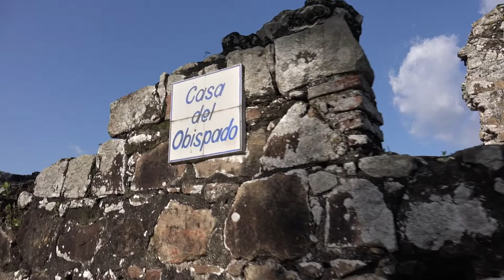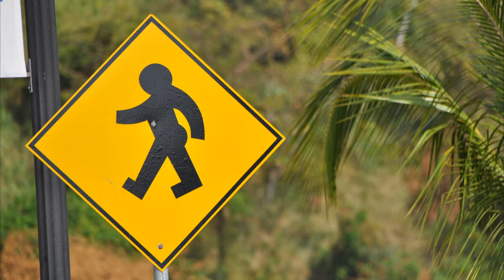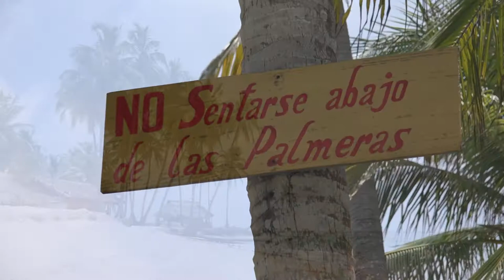This is Panama! Panama is so much more than its famed canal. Panama- Scenic Relaxation Film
One day in  Panama

The video and music were recorded while traveling in  Panama.
The minimum number of comments, only  Panama music, photos and videos.
Some comments in subtitles

The Republic of Panama, a small state occupying the territory of the Isthmus of Panama, the narrowest land connecting North and South America.
Capital of Panama

The capital of the Republic of Panama is Panama City. The Panama Canal divides Panama into two parts, the canal connects the Pacific and Atlantic oceans. The relief of this country is varied. It includes mountains, swamps, green covers, as well as jungles untouched by civilization.

The official language of Panama is Spanish. But a certain percentage of the population is fluent in English, with the exception of Spanish and English, they speak other terms here, that you will have to deal with the Indians.
The population of the country uses a currency such as balboa - this is the national currency of Panama. Vasconesa de Balboa, a Spanish conquistador, was one of the first Europeans to cross the Isthmus of Panama from the Atlantic to the Pacific. Panama's money is named after him.

No comments — Only Thai sounds

It’s good to have you here!

0:02 One day in Panama Video relax
0:20 no comment Only Panamanian sounds
0:27 Panama and located in the Caribbean Sea
0:43 Isla Taboga Panama Central America
0:52 Above and Below the Sea Surface Near Mangrove Trees
0:59 Weather
01:09 Poison Dart Frog Red Frog Tropical Red
01:13 Panama-city
01:20 What to watch Panama
01:36 Panama City 1500s in Panama Viejo
02:06 Festivals De las Flores
02:45  National cuisine Rice
03:17 Money Foreign currency Panama
03:41 Diving in Panama
03:50 Resorts Bocas del Toro!
04:00 Panama Canal workers
04:19 Yacht in Panama Canal
04:31 Flower Clock Cinta Costera Avenida Balboa Panama
04:37 Panama Viejo Tower And Ruins Of Old City
05:05 Сanoeing on the river and jungles of Darien Darin National Park
05:17 Safety Frequent thefts You don't have to walk alone at night Ride a taxi
05:50 San Blas Islands Panama
06:23 Sight Panama
06:49 Kuna Indians Washing Clothes In Paya River Of Darien or Darién National Park In Panama
09:07 Panama City with bridge Las Americas
09:22 Guna Yala Panama San Blas Isla Diablo Caribbean
10:24 Isla Grande Panama Central America
10:54 San Blas Islands Panama
11:02 Hut Beach Island Panama Sea Ocean Beach Paradise Palm Trees
11:12 Eyelash Viper Snake Bothriechis

I create videos about different countries and cities.
Each video conveys the country's spirit.
Therefore, the video uses the music of the country where the trip takes place.
Videos and photos are taken from my personal collection and a selection of other travelers.
To convey the country's spirit, all comments are subtitled in the video playlist.
Each viewer of the video can make his personal impression of the country.
I will be releasing travel videos of all the countries on earth soon!
After that, travel videos of cities around the world will be released.

The audio and video sources in this video were created so that the viewer hears and sees the new UNIQUE content.